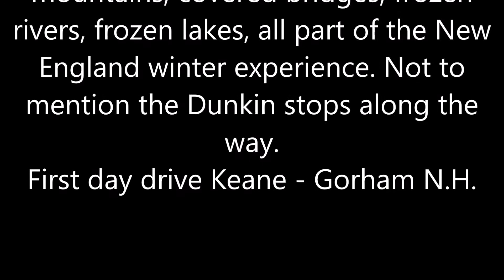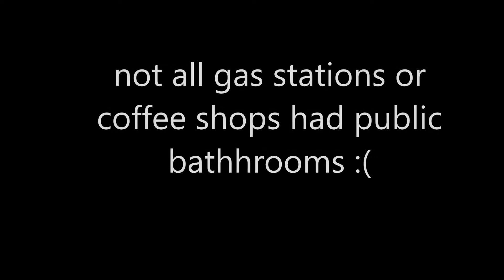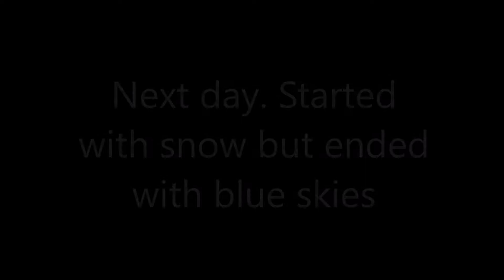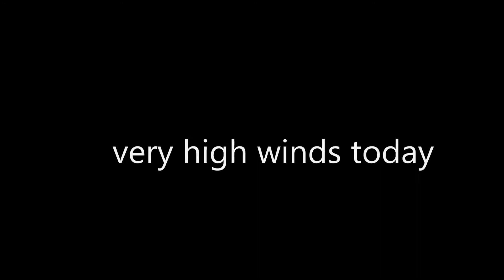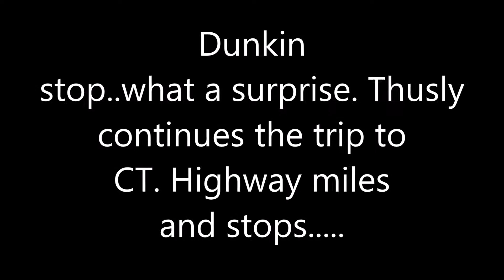New Hampshire trip 2021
vacation week in New Hampshire and a little bit of Maine.